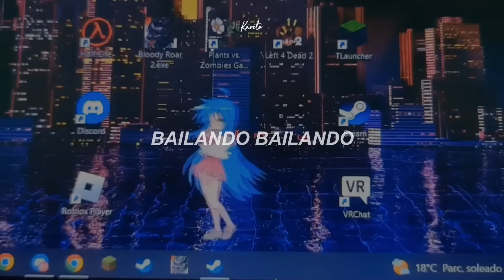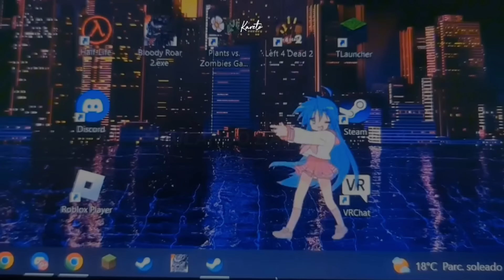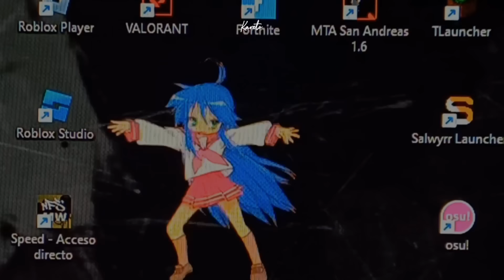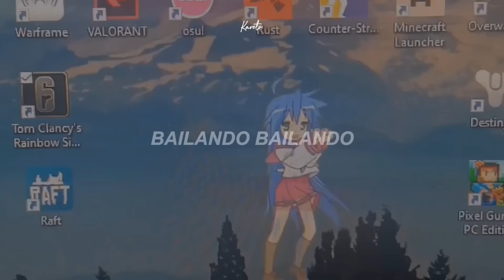"bailando, bailando, amigos adiós, adiós" | Paradisio ; Bailando - (Sub. Español)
♪ Paradisio // Bailando ♪

✮mis redes por si quieres seguirme!!

🍀Lyrics/Letra:

Si señor, efectos especiales, yeah yeah yeah
Si señor, una tentación, yeah yeah yeah
Tú y yo a la fiesta
Tú y yo toda la noche
Tú y yo oh

Bailando bailando amigos
Adiós adiós, el silencio loco
Bailando bailando amigos

Si señor, corona de cristales, yeah yeah yeah
Si señor, una emoción, yeah yeah yeah

La Luna estaba llena, soñé de un palacio
Un paraíso, que se llama paradisio

Baile sensual
Noche romantica
Melodia

.　　　　°•　　　★　　　　　🪐.　　　ﾟ　 　　　.　　　　° ○

.　 ˚　　　　　　　.💫　　　★　　　　• ﾟ　　　　　.　　　　　　　　　　　　　　　. 　　 　 🌎 ‍ ‍ ‍ ‍ ‍ ‍ ‍ ‍ ‍ ‍ ,　 　　　•°　　*　　　　　　　* .

.　　　　　　　　🛰️　　　　　.　　　ﾟ　 　　　.　　　　　　　　　　　　　.